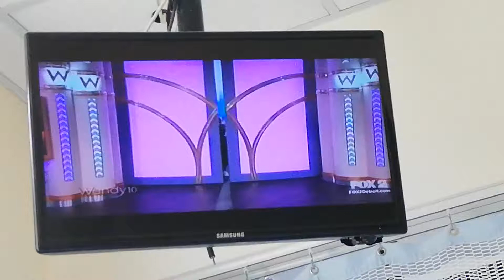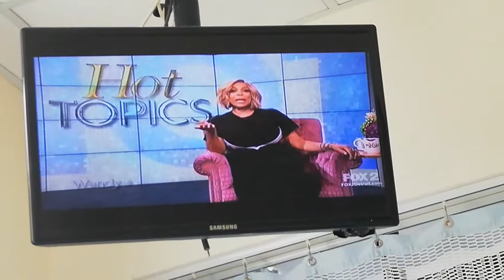WENDY WILLIAMS - 7-11-19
WENDY WILLIAMS SHOW - BLACK PRINT SHORT-SLEEVED DRESS - 34FF